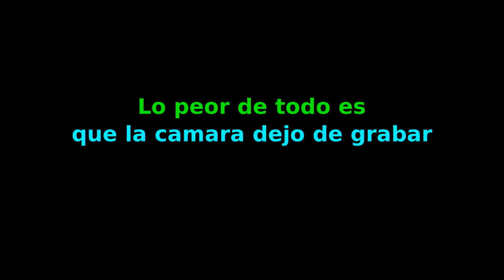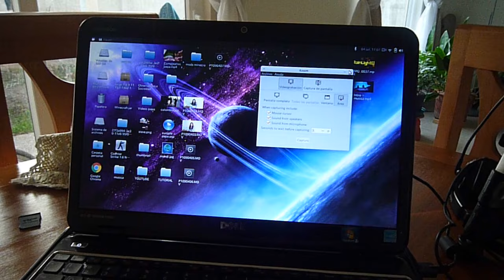Pregutas y Reto - Especial 2/2 - 1.000 subs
-+--*ABREME*--+-
Holaaa espero que te haya gustado muchisimo el video :D